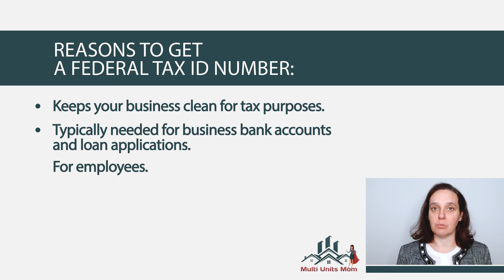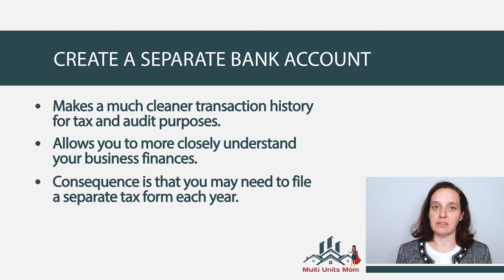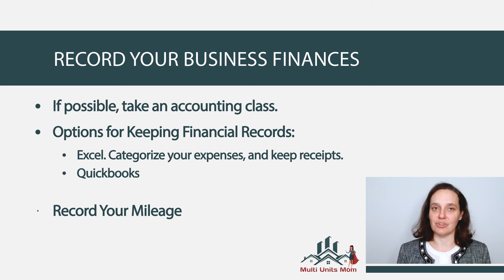Business Essentials for Real Estate Investors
Business Basics for Property Investors: FEIN (Federal Employee Identification Numbers), Bank Accounts, and Recording Finances